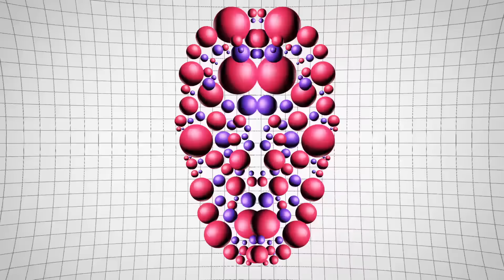Melezz - Through The Night (Explicit)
New Retro Wave + Melezz   Through The Night

Smooth retro sounds. Listen and feel the vibes.

Lyrics:
Neon lights in the pouring rain
Lonely souls wander through the dark
Here I am in the coldest night
Can someone fix my heart

I drive through the night
Escaping from my life
Hope that I'll find
Something that
makes me feel alive
That sets my heart on fire
I'm gonna leave this world
Behind

(I'm gonna leave this world behind)

Somehow my life feels like a joke
How can everything go so wrong
I used to have it all, now I'm just fucked up
And I lost all hope

You might say you know the feeling
You know what I'm going through
But you've never even come close
To this emptiness that I know

It feels like nothing matters at all
And my heart doesn't beat anymore

Cause everything that gave me life has left me lone
I have everything I ever dreamed, but there's a void in my soul

So
Something that
Behind

Pic Source:
Elisabeth Shue in the 80s